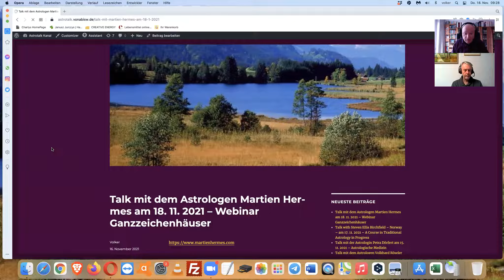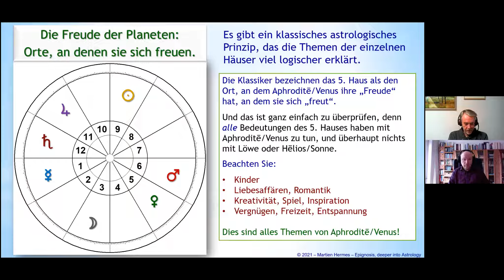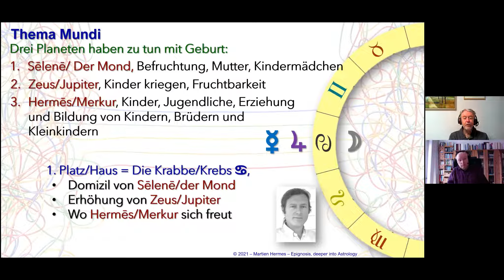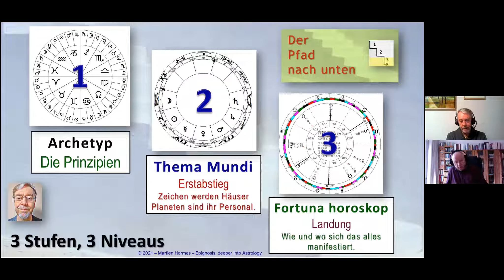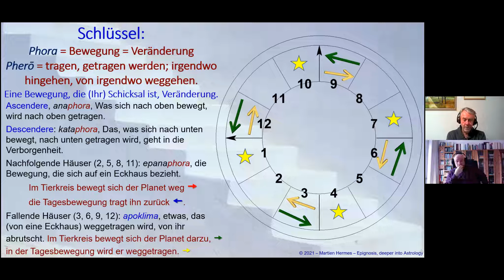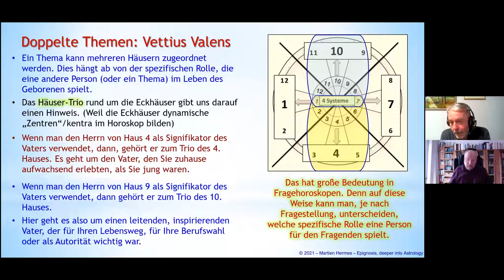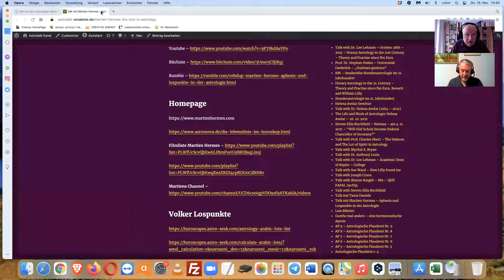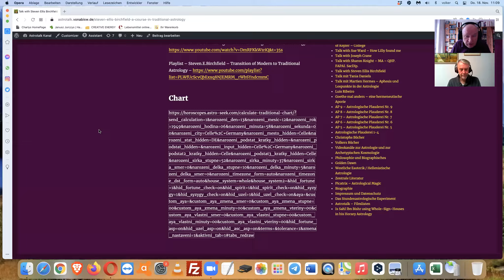Martien Hermes – Webinar Ganzzeichenhäuser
Talk mit dem Astrologen Martien Hermes am 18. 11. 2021 – Webinar Ganzzeichenhäuser - Hintergrund

Ergänzend empfehlen wir die Youtube-Kanäle "Heilung gegen alle Regeln - Wege zur Gesundheit" und "Archetypische Kosmologie".